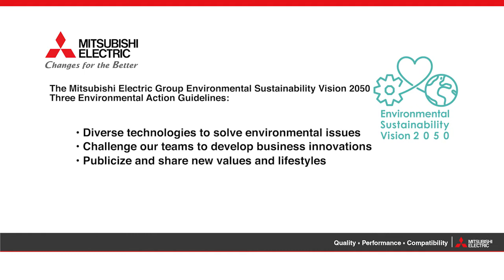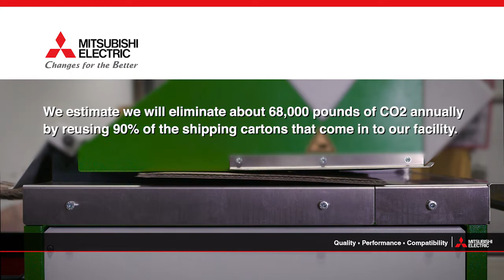Recycling Cardboard for Eco-Friendly Packaging and a Reduced Carbon Footprint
To meet its environmental sustainability goals, Mitsubishi Electric Automation has done away with plastic bubble wrap in its packing materials and replaced it with recycled, shredded cardboard. This results in a significantly reduced carbon footprint for the company. We estimate that we will eliminate about 68,000 lbs. of CO2 emissions annually as a result.

Quality ♦ Performance ♦ Compatibility